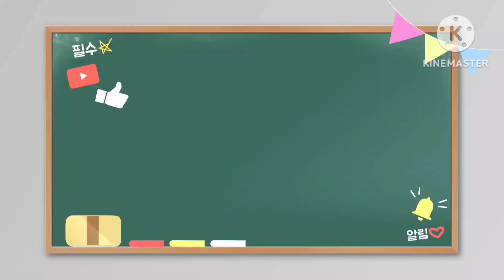들깨 모종 이식 ♧ 밭에 옮겨 심는과정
들깨를 모종으로 키워서 장마철 비온뒤 촉촉해진 땅에 들깨모종을 심습니다
안심하고 죽지않도록 심으려면
그릇에 물을담아놓고 깨모종. 뿌리뷴을 한번 물에 담갔다가 빼내어 물기를 적셔주고 심는방법 입니다
강렬한 햇볕에도 깻모가 시들지않고 꼿꼿하게 살아삽니다
우리집 깻모심는방법입니다
한바가지정도 물만있으면. 충분합니다